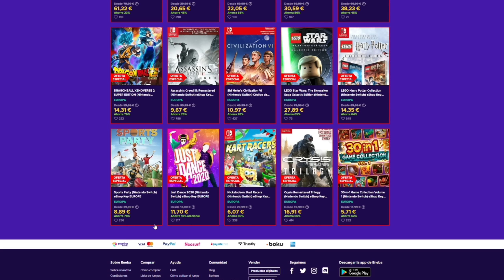INCREÍBLE JUEGO DE TERROR Y SUPERVIVENCIA #1 - URGE GAMEPLAY ESPAÑOL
Un saludo!